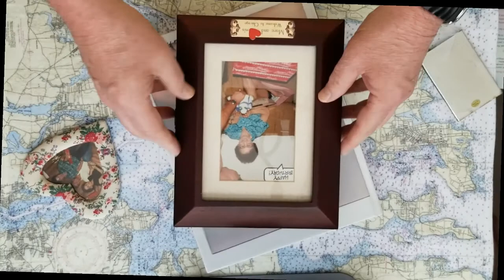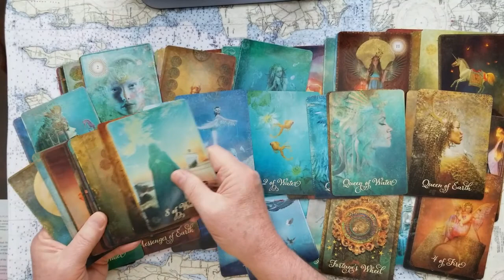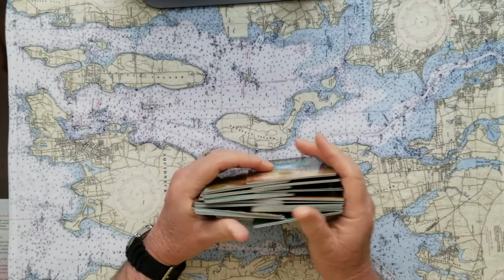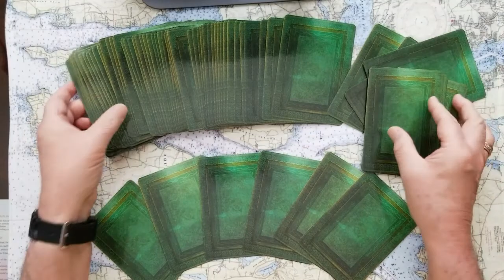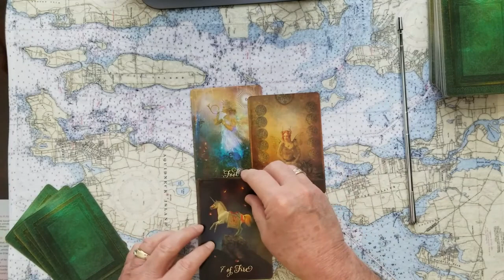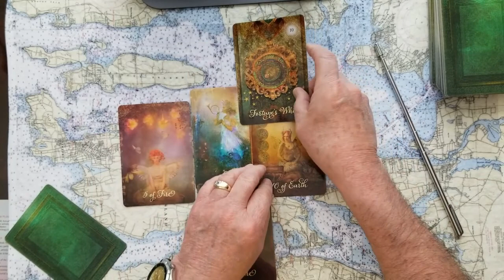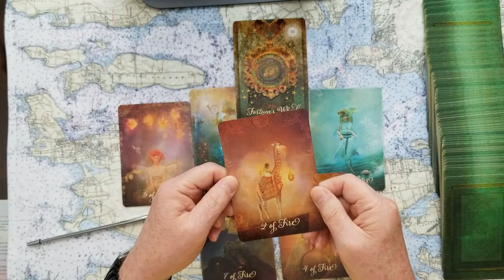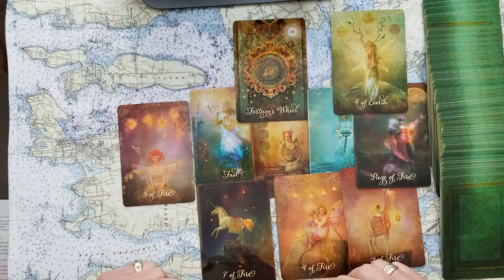Mothers Day Tarot Card Reading Full Celtic Cross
Mothers Day Tarot Card Reading Full Celtic Cross. Be sure to tell your Mother you love her.